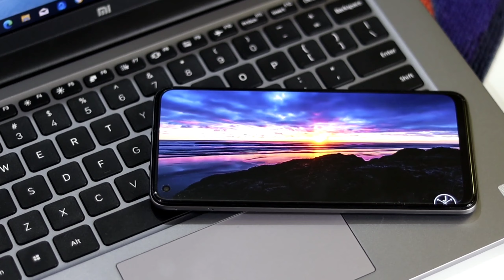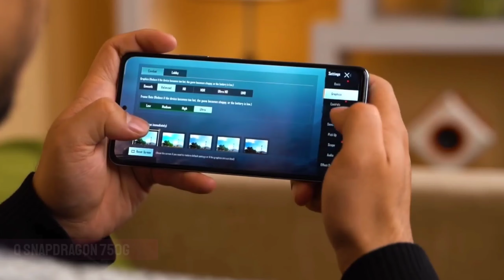OnePlus Nord CE 5G - First Look | Official Specifications and Price in India | 5G Phones Under 20K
---Guys 10th June ko Oneplus event hai jis mai Oneplus Chipest 5G mobile phone india ki tech market Mai launch krega jo Oneplus Nord CE 5G kai naam sai aane vala hai Jis pr aap ko 6.43inch FHD+ Super Amoled Display 90hz kai sath side mai punch hole cutout hai Proccessor aap ko Qualcomm Snapdragon 750G 5G powerful Proccessor milega Best gaming Phones hai Sath mai 64Mp camera kr 16mp best selfie camer diya gaya hai or 4500 mah battery 30w fast charging Android 11 and Oxygen OS kai sath oneplus nord ce 5G kai India price ki baat kre to yai aap ko approx 20k mai mil nai vala hai...

Time Stamps
00:00 Introduction
01:33 Oneplus Nord CE 5G Disign
01:44 Oneplus Nord CE 5G display
02:17 Oneplus Nord CE Proccessor
02:52 Oneplus Nord CE Camera
03:21 Oneplus Nord CE Battery
03:34 Oneplus Nord CE OS and UI

(Faltutech)
Ankur Rathi